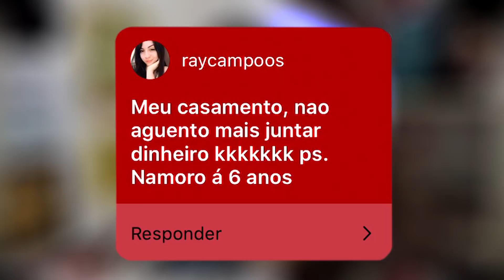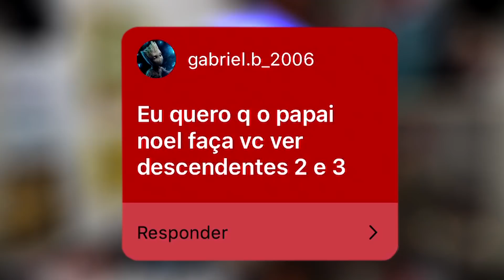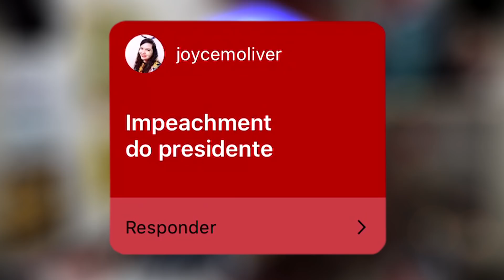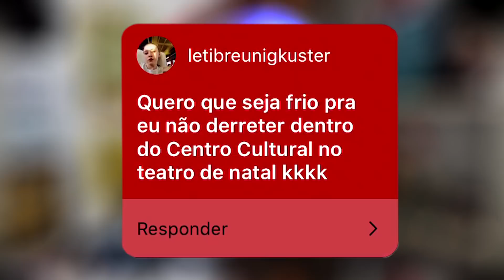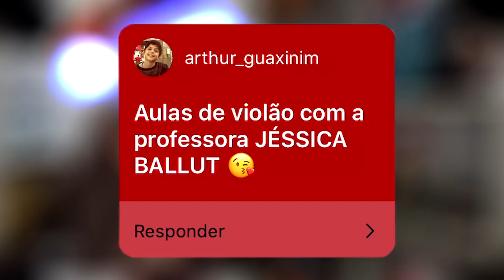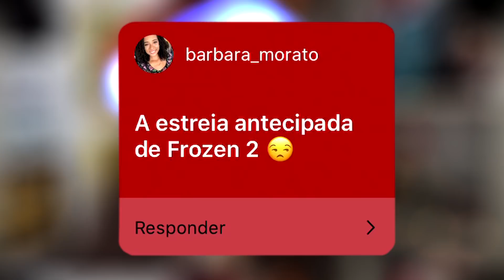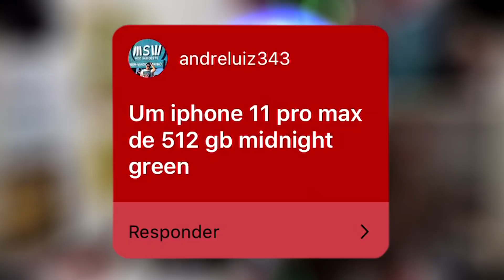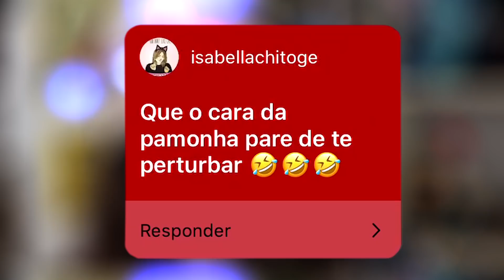O QUE VOCÊS QUEREM DE NATAL? #06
Você já fez a sua cartinha de natal? Pois no vídeo de hoje a gente vai analisar o que a galera andou pedindo pro bom velhinho. Vem!

Todos os vídeos/imagens utilizados são propriedade dos seus criadores, nosso objetivo aqui é apenas espalhar cada vez mais o conhecimento, a diversão e a cultura.